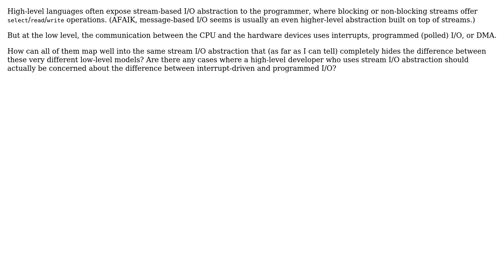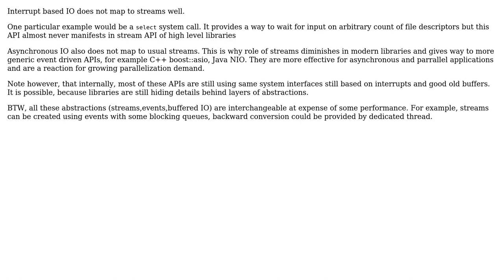Software Engineering: How are low-level I/O models mapped into stream I/O abstraction?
With thanks & praise to God, and with thanks to the many people who have made this project possible! You are responsible for your own actions.